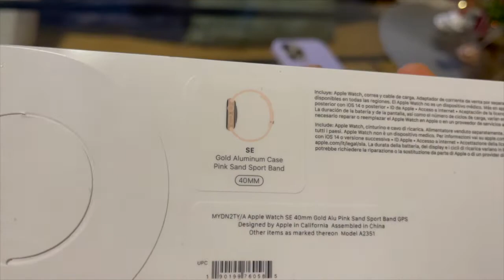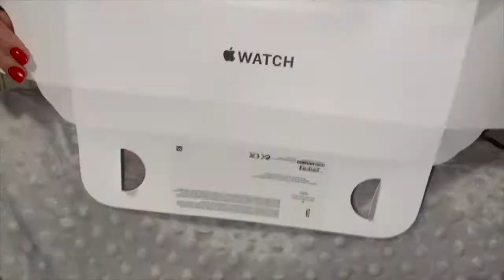Nuevo Watch SE ROSA ORO 40mm ⌚️ - El RELOJ MAS INTELIGENTE DEL MUNDO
Todo lo que quieres
Una gran pantalla Retina para que tengas más información de un solo vistazo. Sensores avanzados que registran todas tus formas de moverte. Prestaciones increíbles que velan por tu salud. Cuanto más conozcas el Apple Watch SE, más te sorprenderá. Empezando por su precio.

La envidia de todas las muñecas.

Diseño y tamaño de pantalla idénticos al Apple Watch Series 6.
Chip S5 SiP con procesador
de doble núcleo ultrarrápido.
Detección de caídas y función Emergencia SOS para cuidar de ti.
Disponible con conexión móvil para salir sin teléfono.

Llega a lo más alto. Y a lo más profundo.

Una forma redonda de cumplir tus objetivos. Si buscas motivación, la encontrarás en los anillos de Actividad, que te muestran cuánto te mueves a lo largo del día. Usan tres simples métricas: Movimiento, Ejercicio y De Pie. Puedes competir con tus amigos, descubrir entrenos personalizados y hasta recibir premios por tus logros.
Cómo cerrar los anillos de Actividad
Como pez en el agua. El Apple Watch SE es resistente al agua hasta 50 metros.1 Mientras das brazadas registra tus series y largos en la piscina, y le sobra tiempo para trazar tu recorrido en un mapa cuando nadas en el mar.

Mira de cuántas formas puedes sudar. Elige entre un montón de entrenos: correr, caminar, hacer yoga, bici, intervalos de alta intensidad, baile y mucho más. Incluso puedes enlazar el Apple Watch SE con cualquier máquina compatible del gimnasio.2 Tu reloj te da más, para que tú también lo des.

Te has movido. Y lo sabe. Con solo levantar la muñeca podrás ver datos de entreno como la distancia, el ritmo, las vueltas, la cadencia, las calorías y la frecuencia cardiaca. Por si fuera poco, el altímetro siempre activo te permite consultar en tiempo real el desnivel de subidas y bajadas.

Música para tus oídos. Y podcasts. Y audiolibros. Apple Music pone 70 millones de canciones en tu mano para ayudarte a alcanzar tus metas.3 Además, puedes disfrutar de tus podcasts favoritos o escuchar un audiolibro. Aquí encontrarás la inspiración que necesitas en tu próximo entreno, y todos los que vengan

Te sienta bien. Te sientes bien. El Apple Watch SE es tu compañero ideal para llevar una vida más saludable. Muestra información que puede motivarte a mejorar hábitos, monitorea la frecuencia cardiaca y te indica si percibe algo inusual para que lo consultes con tu médico. Incluso puede hacer una llamada por ti en caso de emergencia.

El reloj de tus sueños. La nueva app Sueño, a dúo con el iPhone, es perfecta para controlar las horas que duermes y crear una rutina de descanso como es debido. Puedes observar tus tendencias de sueño a lo largo del tiempo y ver si estás cumpliendo lo que te habías propuesto.

Te cuida a todas horas. El Apple Watch avisa para que te laves las manos durante los 20 segundos recomendados. Un leve toque alerta si los niveles de ruido a tu alrededor suben demasiado. Puedes llevar un control de tu ciclo menstrual desde la muñeca. O haz una pausa para encontrar tu momento de calma con la app Respirar. Tu reloj se preocupa por tu bienestar a tiempo completo. Detección de caídas y Emergencia SOS. Gracias a su acelerómetro y giroscopio integrados, el Apple Watch SE detecta si has sufrido una caída seria y llama automáticamente a los servicios de emergencia si no eres capaz de moverte.4 También puedes hacer una llamada de emergencia con solo mantener pulsado el botón lateral, hasta cuando estás en el extranjero.5
Cerca de todo por lejos que vayas.

Conéctate al mundo. Con o sin móvil. Llama a la oficina, responde a un email urgente, oriéntate con la brújula integrada o sigue las indicaciones paso a paso de Mapas. Si tienes un modelo con conexión móvil, puedes hacer todo eso sin llevar el teléfono.6 ¿Lo escuchas? Es la llamada de la libertad. Tu familia y tú, unidos de la mano. Configuración Familiar te permite usar tu iPhone para enlazar los relojes de los niños y las personas mayores que no tengan iPhone.7 Así todo el mundo está en contacto por llamada, mensaje o Walkie‑talkie. Además, pueden escuchar música, buscar apps y cerrar sus anillos de Actividad. Autonomía para ellos. Tranquilidad para ti.
Más información sobre Configuración Familiar en watchOS 7 Siri responde al segundo. ¿Quieres saber si hay alguna pizzería cerca, la agenda de mañana o el nombre de esa canción ochentera que acaba de sonar en la radio? Solo tienes que preguntar. Siri incluso traduce en tiempo real frases en otros idiomas. Very good.

Sin cartera? Sin problema. Compra en tiendas que acepten pagos contactless, enseña tu tarjeta de embarque en el aeropuerto o entra al cine y no pases por taquilla. Es la forma más fácil y segura de pagar sin tener que usar efectivo.
Tu reloj. A tu gusto.

Empieza por el acabado. Puedes elegir la caja en plata, oro o gris espacial, todas en aluminio 100 % reciclado.